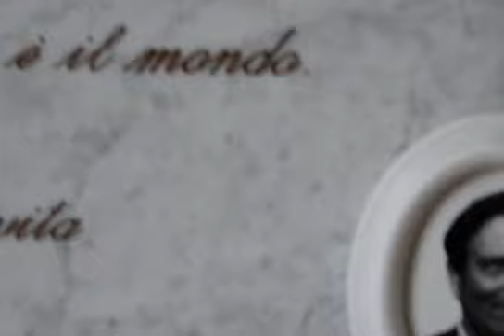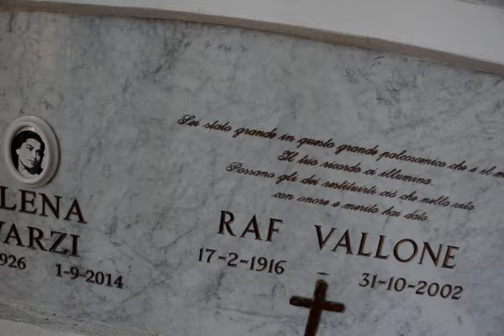Tropea LA TOMBA del grande ATTORE TROPEANO RAF VALLONE 2019.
Tropea  (VV) Calabria Italia.
BY EUGENIO SELVAGGIO VV.